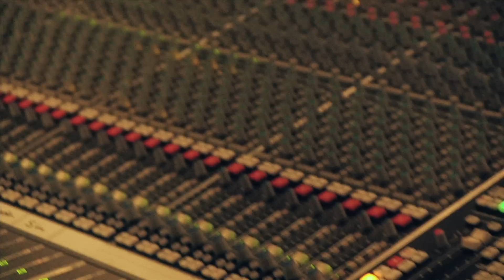Kick It With Sanction Language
Watch in 1080p HD for best image & sound quality!

Get behind the scenes with Sanction Language at their recording studio sessions at Pressure Point Studios and G-Star RAW Event.
Outfitters Music
LLC

Directed, Shot & Edited By Ben Bloom